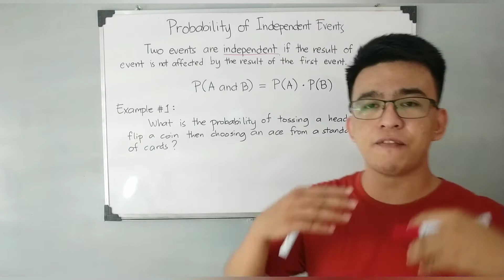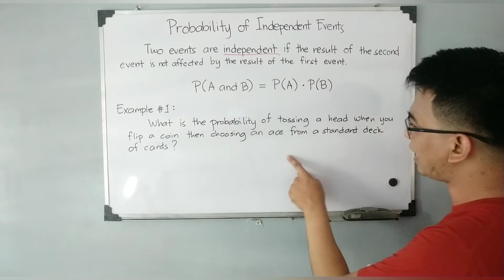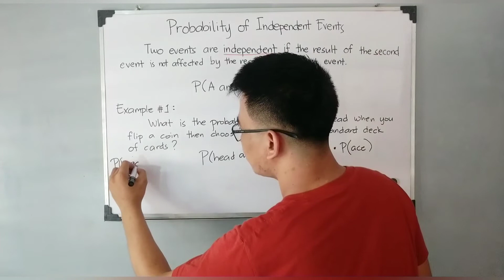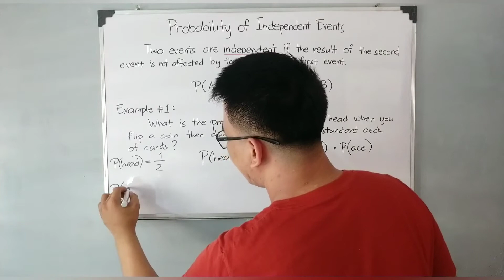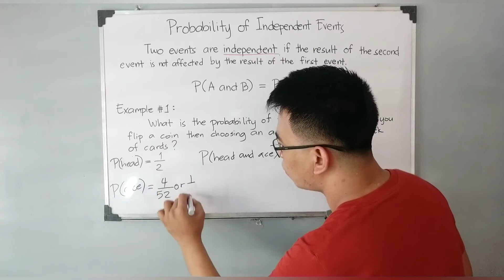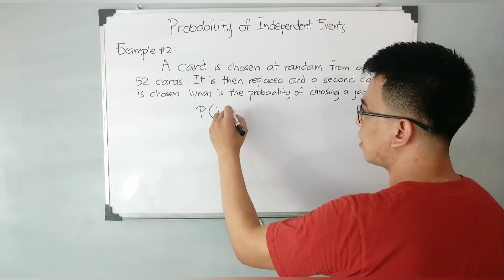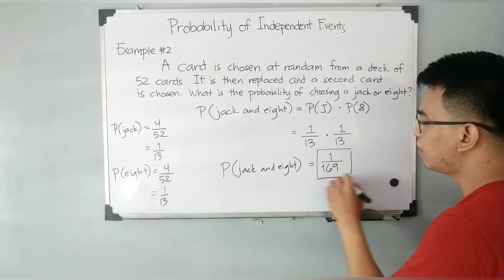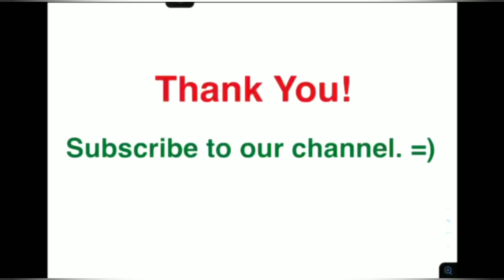Probability of Independent Events